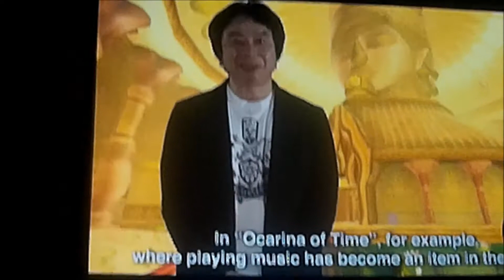Zelda Symphony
I went to the Zelda Symphony of the Goddesses a few weeks ago.  I didn't record the performance but I recorded the spirit and atmosphere of the event.